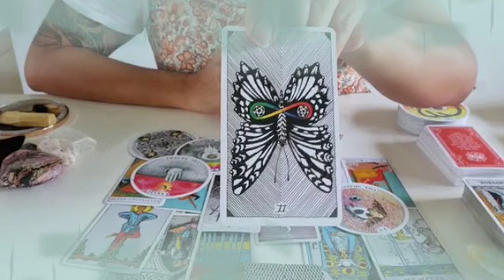برج الحمل من 26 إلى 6 ديسمبر 2021 // فضيحه كبيرة أووي فوق ما تتخيل😔إحذر يا حمل أرجوك🙏قراءة خطيرة😱